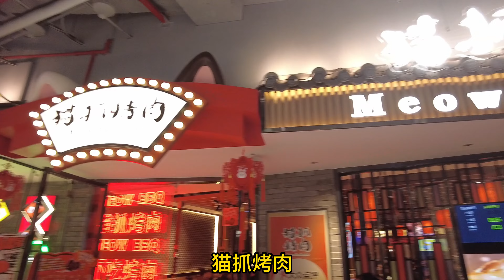逛广州正佳广场 品尝猫抓烤肉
逛广州正佳广场，这里又很大的乐高专卖店，还有撸猫馆， 品尝猫抓烤肉，很美味。